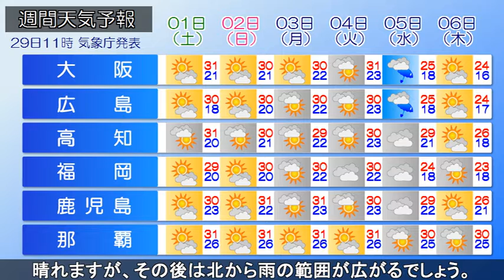2022/09/29 全国の天気予報 昼 台風18号が発生、きょう大東島に最接近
【今月７個目の「台風18号」発生】
きのうの夜に発生した台風18号は、
南大東島の南の海上を時速20kmで北上しています。
台風は今後、発達しながら北よりに進み、
きょうの昼過ぎ～夕方にかけて
大東島地方に最も接近する見込みです。
暴風や高波に警戒し、あす明け方までは
大雨による低い土地の浸水にもご注意下さい。
その後、台風は日本の南を東へ進みますが、
10月1日以降の予報円はかなり大きく、
進路がまだ定まっていません。
今後も最新の台風情報や気象情報にご注意下さい。

【きょう～あすの天気】
きょう(木)は、日本海に中心をもつ高気圧に覆われて、
日本海側の地域は晴れる所が多いですが、
太平洋側は、紀伊半島沖にある低気圧の影響で、
東日本を中心に雨が降り、激しい雨の降る所がありそうです。

あす(金)は、全国的に高気圧に覆われて、
秋晴れの広がる所が多いでしょう。
あすの日中の気温は、北日本で25℃前後、
東～西日本は30℃近くまで上がり
日中はまだ暑さが続く見込みです。

【10月は秋晴れでスタート】
10月1日(土)～3日(月)は、高気圧に覆われて
全国的にすっきりとした秋晴れが広がるでしょう。
おでかけ日和、運動会日和となりそうです。
ただ、日中は暑さがつづきますので、
水分補給は忘れずにしましょう。
4日以降は、北から前線が南下し、
雨の範囲が北から広がる見込みです。